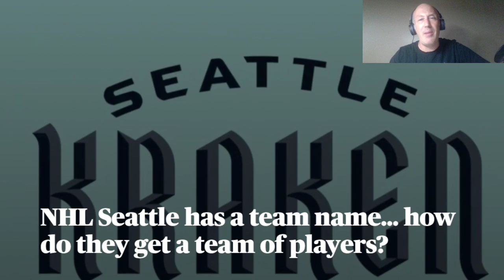SEATTLE KRAKEN EXPANSION DRAFT TAKE. What Path Of Rebuild Will They Take Pearls .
I look into how it will likely go down as Seattle build their team.